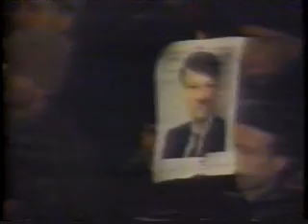Russian Constitutional Crisis- Day 14: Barrikadnaya Metro Riot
Defenders of Russian Parliament battle Police along Ring Road on Wednesday September 29 1993. Yeltsin sends in more APCs